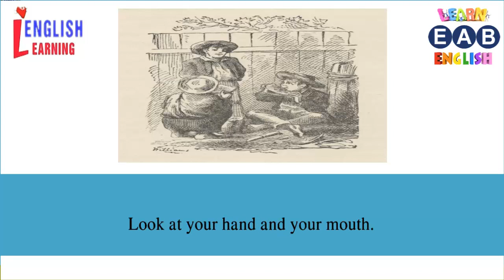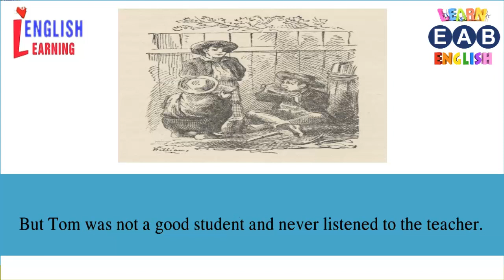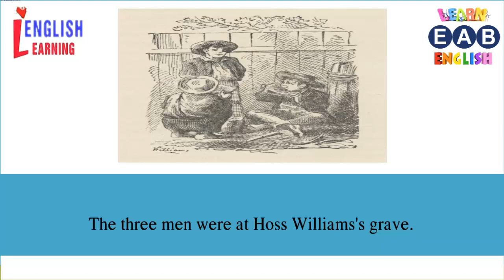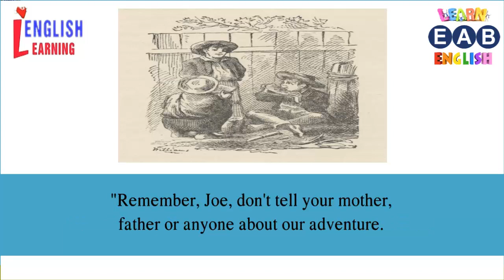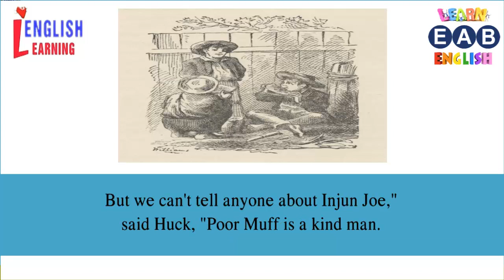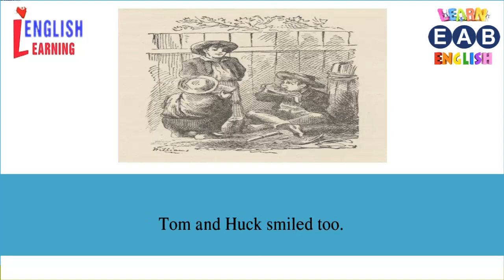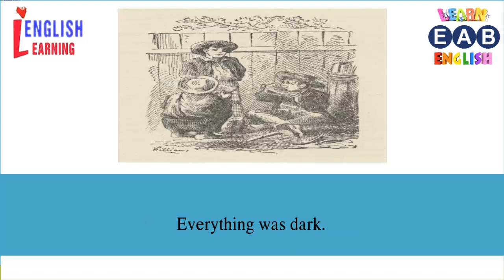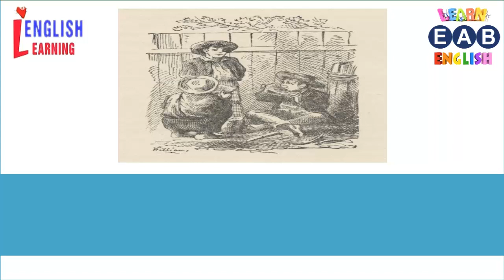Learn English Through Story ★ The Adventures of Tom Sawyer by Mark Twain Level 1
★. Hi, my name is Emma, and I'm going to teach you English! Learning a different language can be hard, but it can also be a fun and rewarding experience.
  Quality instruction for all levels! Let me help you become more confident and more effective communicating in English.

✫. Teachers are welcome to use my videos to supplement their own lessons. I also approve FREE, non-commercial distribution of my videos (embed, link, download).

✦ Please respect us. Thank you..!!!